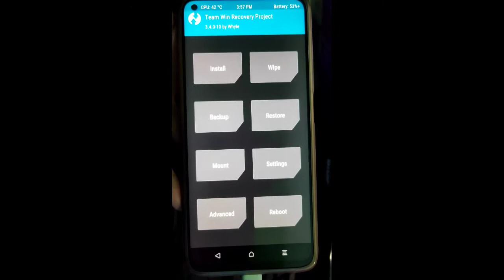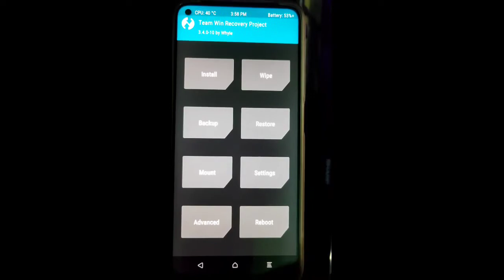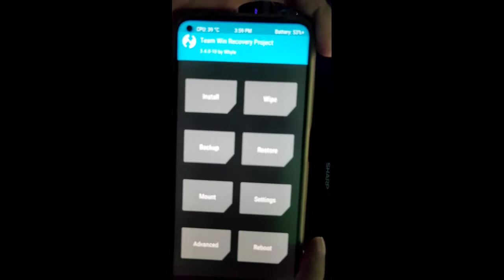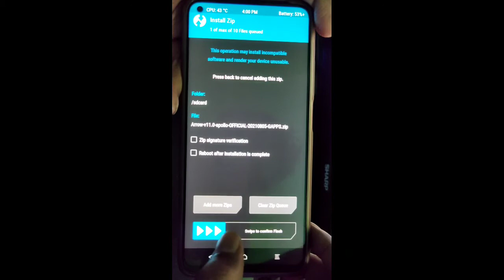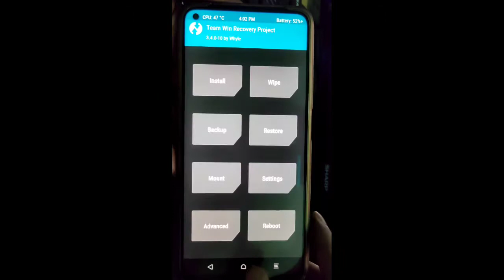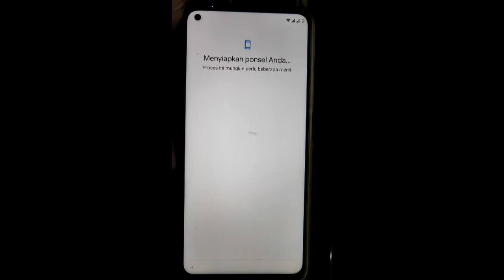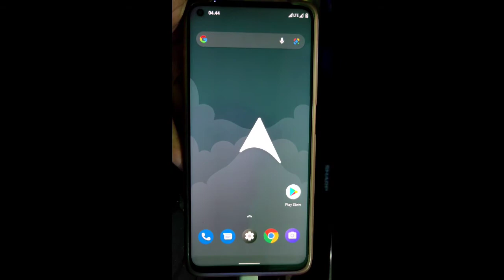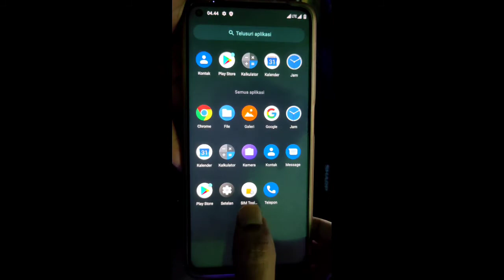INSTALL CUSTOM ROM MI 10T/PRO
customrommi10t/pro
customrommi10t/pro

customrommi10t/pro
customrommi10t/pro
customrommi10t/pro
customrommi10t/pro